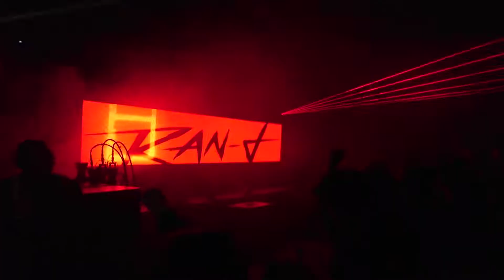Ran-D @ S13 Warehouse Belfast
Raw / Hardstyle